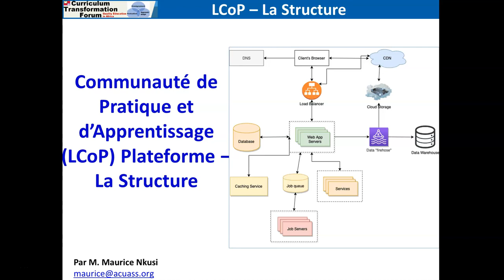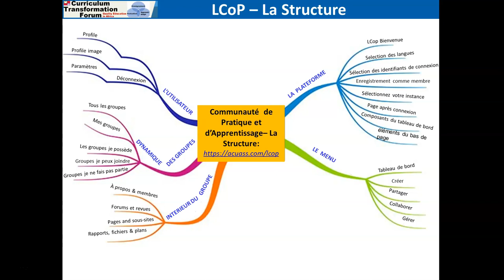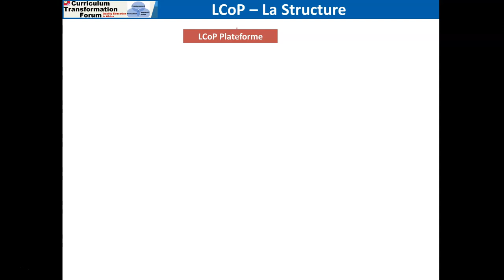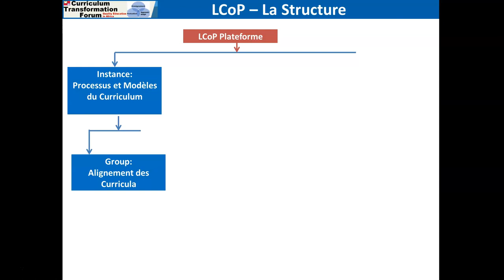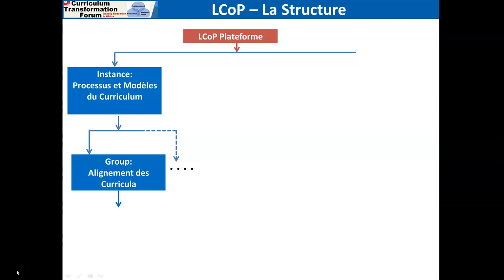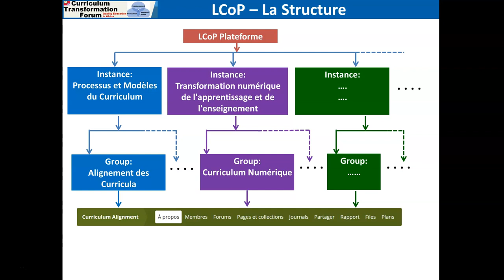Vidéo2 LCoP Plateforme la Structure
Cette vidéo montre la structure de base de la plateforme LCoP .